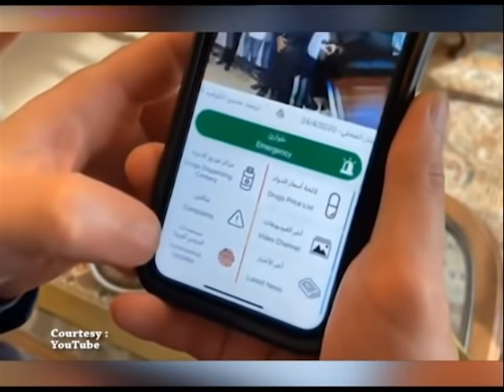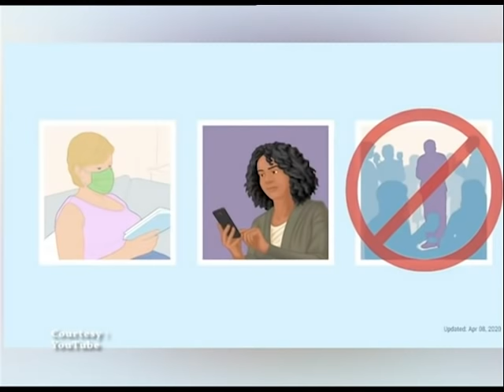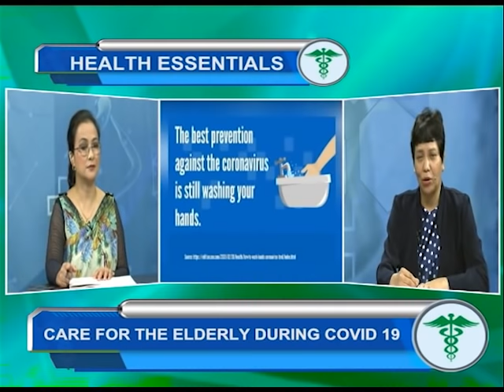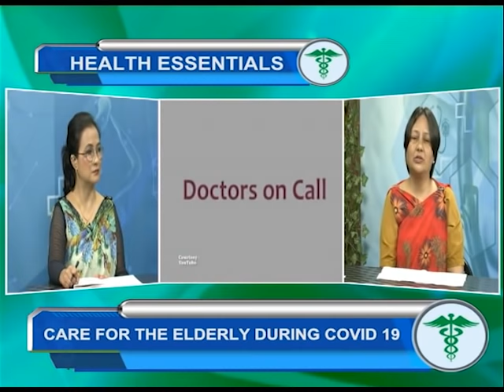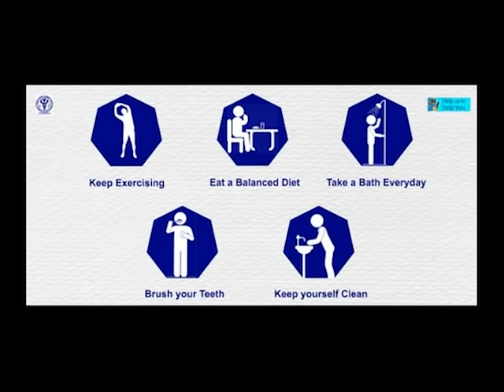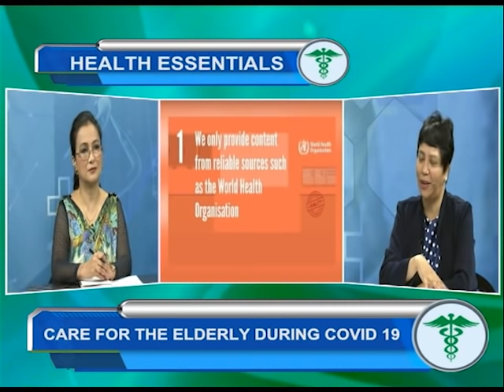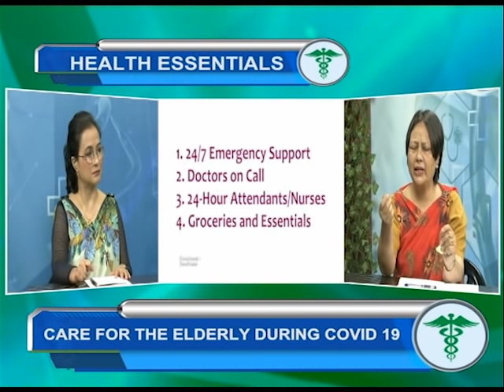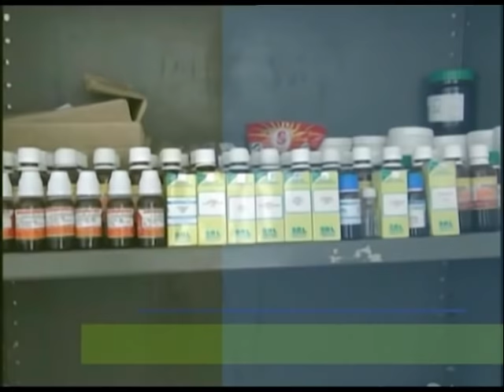KA JINGSUMAR IA KI RIEW RANGBAH BAD TYMMEN HA KA POR U COVID 19